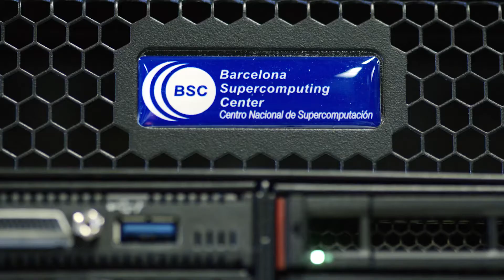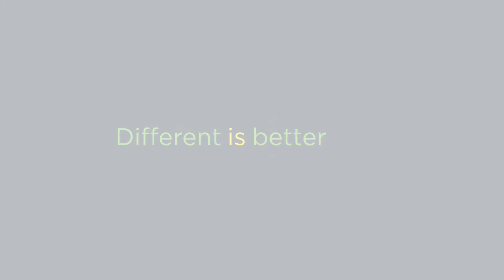Lenovo Powers MareNostrum 4 en el Centro de Supercomputación de Barcelona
El superordenador MareNostrum 4, ubicado en el interior del Barcelona Supercomputing Center del campus de la Universidad Politécnica de Cataluña, cuenta con más de 3.400 servidores Lenovo ThinkSystem, cada uno realizando más de 2 trillones de cálculos por segundo, con un total de hasta 11.1 capacidad de petaflop. El poder de investigar profundos secretos y fomentar la innovación de la genómica a la geofísica, de la fusión al futuro.